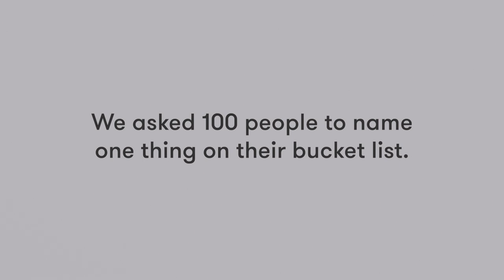100 People Tell Us What's On Their Bucket List | Keep it 100 | Cut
About Keep it 100:
A rapid-fire montage of 100 of us responding to the same awkward prompt.